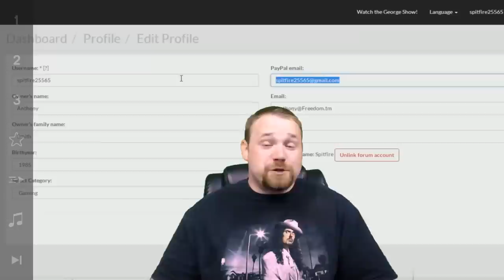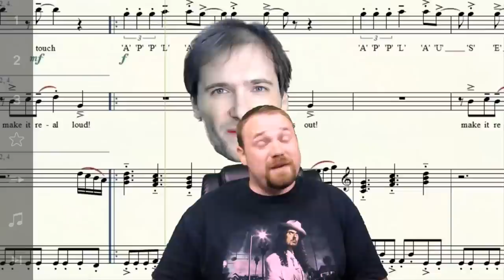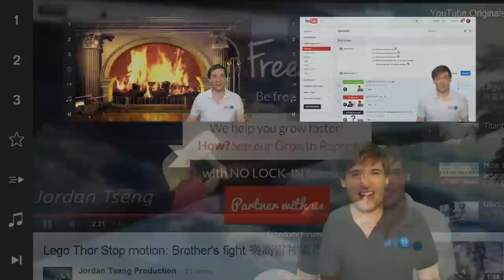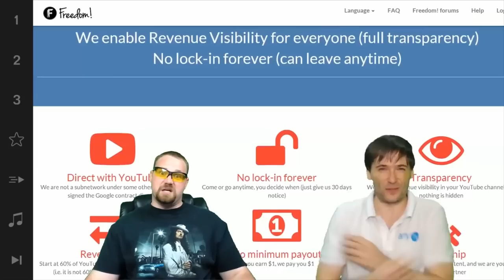Freedom! payday approaches - Are you prepared? Tell us :-) - The Anthony Show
XSplit

Music

Discover any.TV!